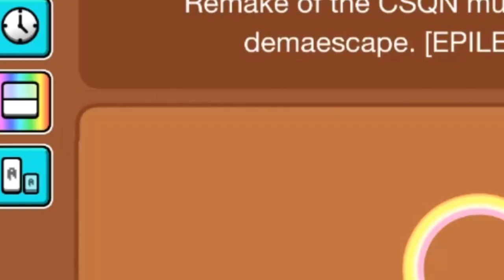c s q n → 100% [Easy Demon] by Bluskys